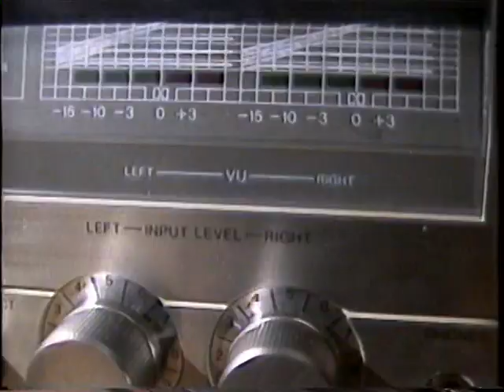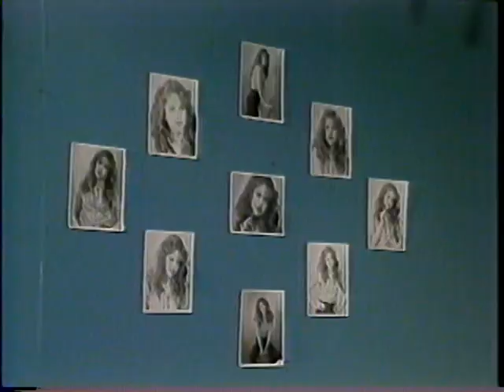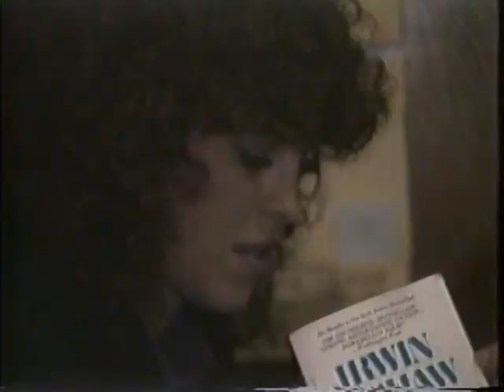CINEKYD TELEVISION THEATER - Season 4, Episode 23 (1983)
S04E23

God bless.

And please...